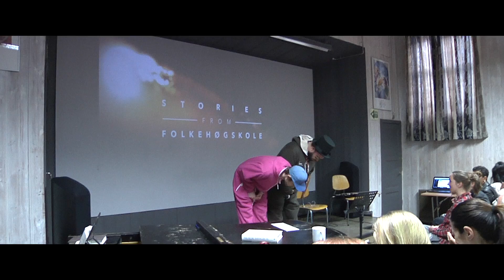Dr. Schnill | Stories from folkehøgskole | Ord for dagen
Dr. Schnill og Wannab-E presenterer «Stories from folkehøgskole» - en musikalsk fremføring av kjente situasjoner fra hverdagen på folkehøgskole.

Episode 1 tar deg med på «Ord for dagen», og du får høre noen av de mest omtalte temaene som går igjen.